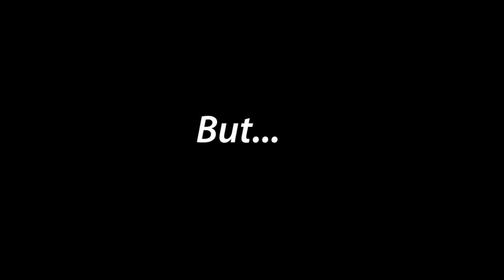The BEST of the Big 3 in 2022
Being a content creator already presents it’s own challenges but when you throw anime and gaming into the mix it changes the whole thing up on its head. The conversations within the anime space are always the same and today’s video Isnt any different. We discuss the topic of who my personal favorite is of the Big 3 in anime and although the debate goes back and forth online, its not hard to figure out which one I chose.
Also check out Avataryaya’s video on FF7 Reunion!